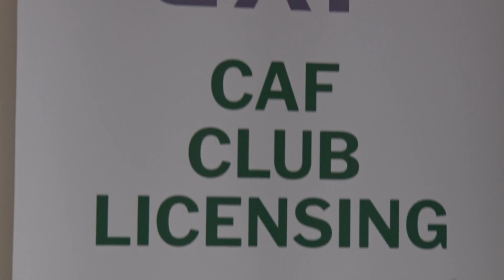How Club Licensing Sets the Stage for Professional Leagues in Kenya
Club licensing is a regulatory system established by the Confederation Africaine de Football (CAF) to ensure that football clubs participating in CAF competitions meet specific standards and criteria encompassing sporting, infrastructure, administrative, legal, and financial aspects.